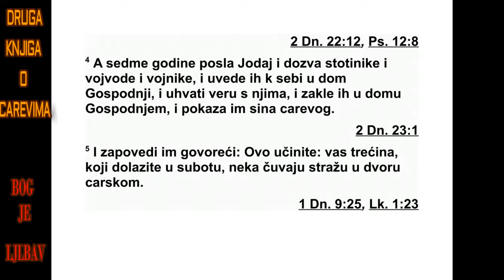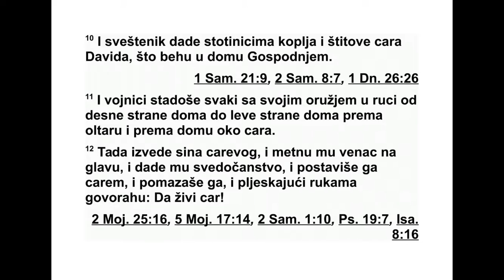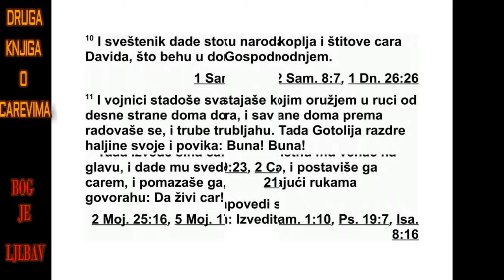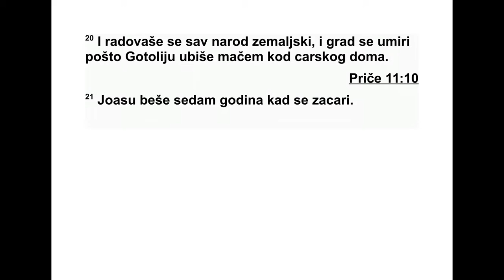DRUGA KNJIGA O CAREVIMA JEDANAESTA GLAVA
11 Кад је Готолија, Охозијина мајка, ви -
де ла да јој је син мртав, устала је и побила
сав царски род. 2 Али Јосавеја, кћи цара Јо -
рама, Охозијина сестра, узела је Јоаса, Охо -
зијиног сина, и отела га између царевих си -
нова које су убијали. Она је сакрила од Го -
толије њега и његову дојиљу у спаваћу собу,
тако да он ни је био погубљен. 3 Он је остао
шест годи на сакривен код ње у Господњем
дому, док је Готолија владала земљом.
4 Седме године Јодај је позвао поглаваре
над стотинама људи од телесне страже и по -
г лаваре остале страже, па их је довео код
се бе у Господњи дом. Склопио је савез с њи -
ма и заклео их у Господњем дому, а затим им
је показао ца ре вог сина. 5 Онда им је запо -
ве дио: „Овако ћете учинити: Трећина вас
до ћи ће на Ша бат и чуваће стражу на царе -
вом двору, 6 трећина ће бити код Врата те -
ме ља, а тре ћина код врата која су иза те лес -
не страже. Тако наизменично чувајте дом. 7
Две ваше групе којима се служба завршава
на Шабат нека остану да чувају стражу у Го -
с подњем дому због цара. 8 Окружите ца ра,
сваки с оружјем у руци, и погубите сва кога
ко поку ша да прође кроз ваше редове. Бу ди -
те уз цара и кад излази и кад улази.”
9 Поглавари над стотинама учинили су све
како им је заповедио свештеник Јодај. Сваки
од њих узео је своје људе којима је служба
запо чи њала на Шабат и оне којима се завр -
шавала на Шабат, па су дошли код свеш те -
ника Јода ја. 10 Свештеник је тада погла ва -
ри ма дао копља и округле штитове цара Да -
вида, који су били у Господњем дому. 11 А
стражари телесне страже стајали су сваки с
оружјем у руци, од десне стране дома све до
ле ве стране дома, код олтара и код дома, та -
ко да су сасвим окружили цара. 12 Тада је
Јодај извео царевог сина, ставио му круну и
положио на њега Сведочанство. Тако су га
по ставили за цара и помазали га. Пљеска ју -
ћи рукама, викали су: „Живео цар!”
13 Кад је Готолија чула како народ трчи и
виче, дошла је код народа у Господњи дом.
14 Тамо је угледала цара како по обичају
сто ји код стуба, и поред цара поглаваре и
труба че, а цео народ се веселио и трубио у
трубе. Тада је Готолија раздерала своје ха -
љи не и повикала: „Завера! Завера!” 15 Све -
ш теник Јодај је заповедио поглаварима над
стоти нама, заповедницима војске: „Изведите
је из својих редова, и ко год пође за њом не -
ка се погуби мачем!” Јер свештеник је рекао:
„Не ка се не погуби у Господњем дому.” 16
Они су је ухватили и одвели кроз улаз за ко -
ње до царевог двора и тамо су је погубили.
17 Тада је Јодај склопио савез између Гос -
по да, цара и народа, да ће народ бити Гос -
под њи народ, а склопио је савез и између
цара и народа. 18 Затим је цео народ оти -
шао у Валов храм и срушио његове олтаре.
Ње гове ликове су сасвим изломили, а Мата -
на, Ва ловог свештеника, погубили су пред
ол та рима.
Затим је свештеник Јодај поставио над -
глед нике над Господњим домом. 19 Он је
скупио поглаваре над стотинама, телесну
стра жу, осталу стражу и цео народ, па су до -
вели цара из Господњег дома. Ушли су у ца -
рев двор кроз врата телесне страже и Јоас је
сео на царски престо. 20 Цео народ се ра -
довао и град је био у миру, а Готолију су по -
губили мачем у царевом двору.
21 Јоас је имао седам година кад је почео
да влада.